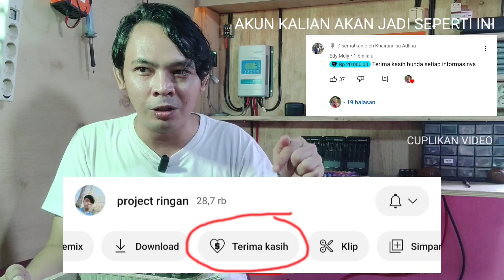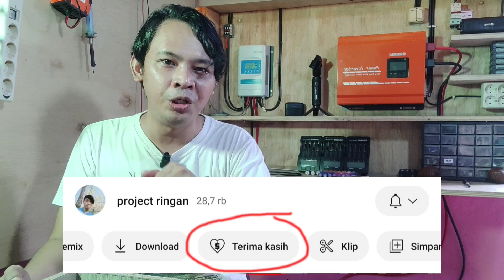Asli ini gaji youtube saya 28k subscriber dan pengalaman biaya hidup gaji youtube + gaji offline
khusus chnnel youtube saya ini
rata2
view 200k perbulan dapat 1.3 jutaan / bulan
view 300k perbulan dapat 1.8 jutaan / bulan
view 600k perbulan dapat 3,6 jutaan / bulan
view 700k perbulan dapat 4.3 jutaan / bulan
ini pengalaman saya ya gesss🙏😊